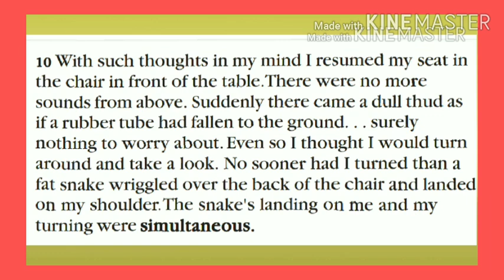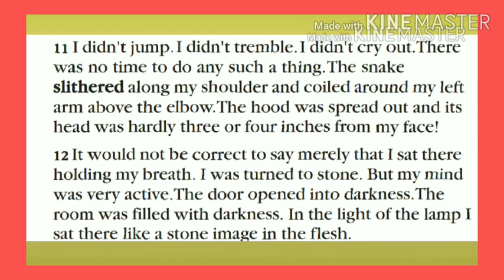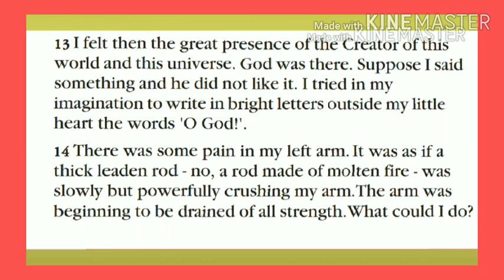SSLC-ENGLISH-THE SNAKE AND THE MIRROR - PART - 4 SCERT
Part 4

10 - 14 paragraphs in Malayalam